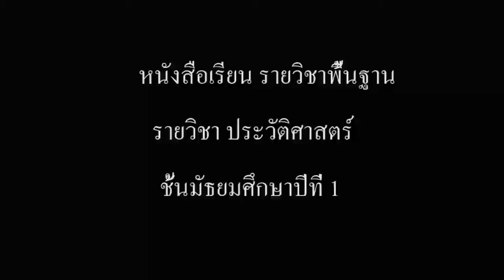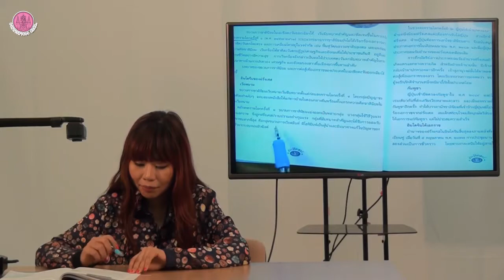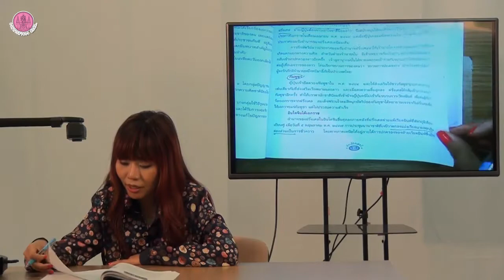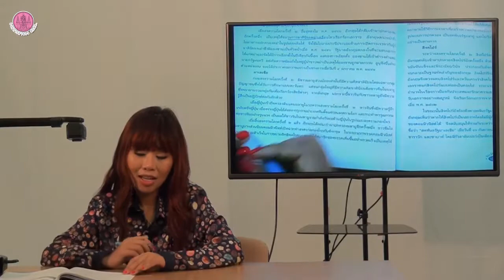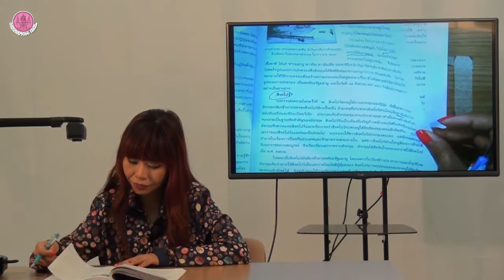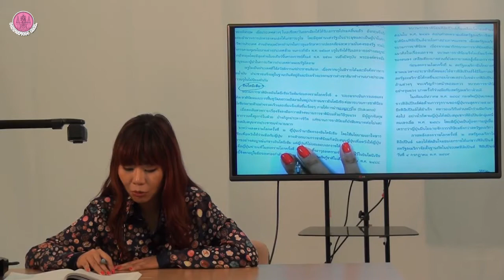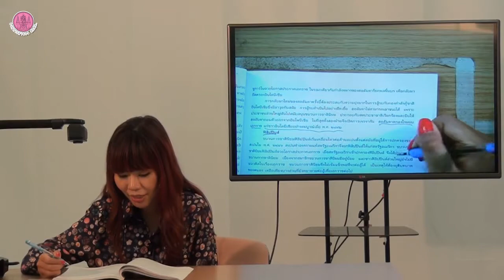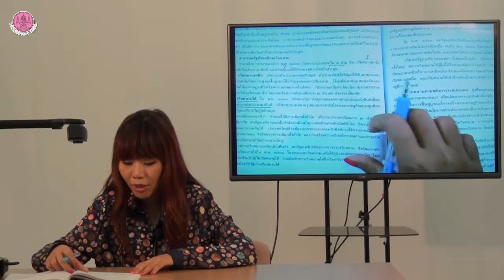วิชา ประวัติศาสตร์ ม.1 part 6